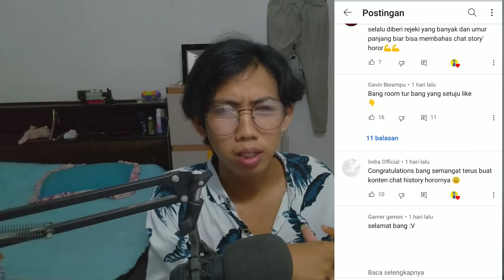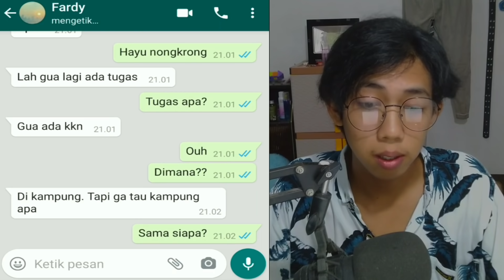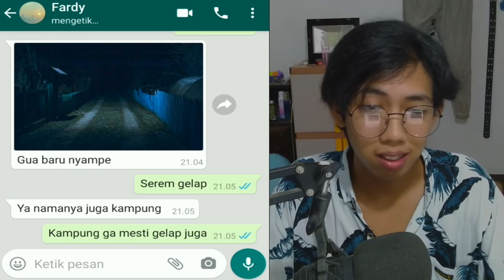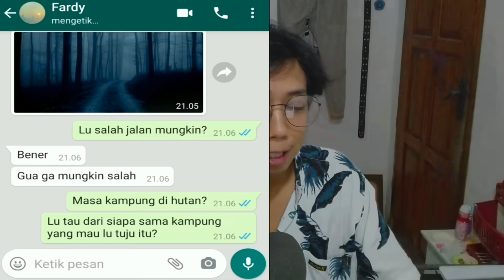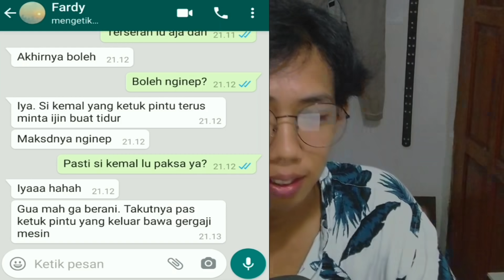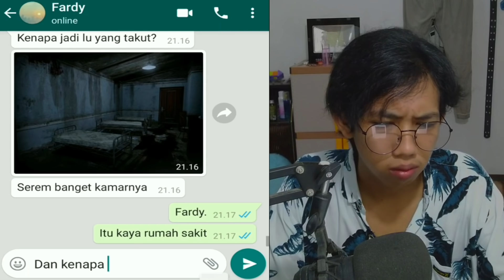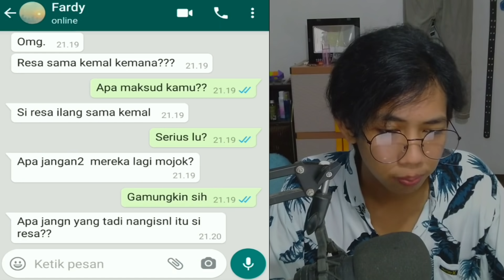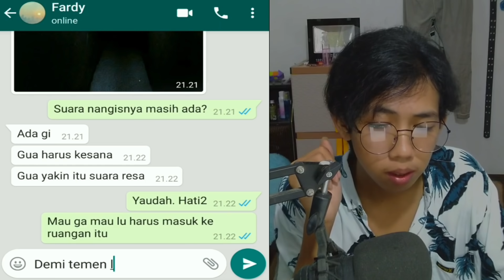TERJEBAK DI SEBUAH KAMPUNG MISTERIUS YANG MENGERIKAN 😱| CHAT HISTORY HORROR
this video just for entertainment
Chat history ini hanyalah sebuah cerita fiktif/karangan, yang di buat hanya untuk menghibur. yang ada kemungkinan bisa saja terjadi di kehidupan orang termasuk anda,